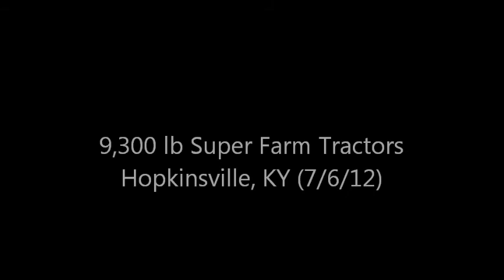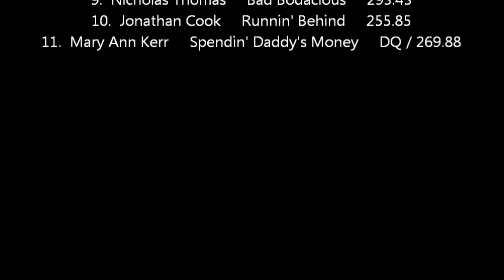NTPA 2012: Super Farm Tractors | Hopkinsville, KY | Let's Go Pulling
Event sanctioned by the NTPA Mid-South (Region VI).

Filmed by John Murray.